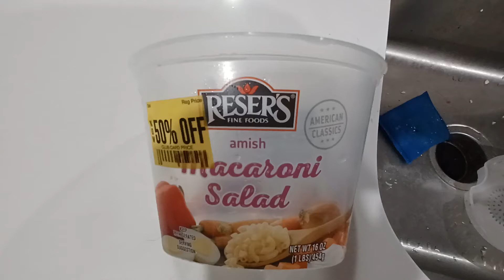Today's Cuisine Tip